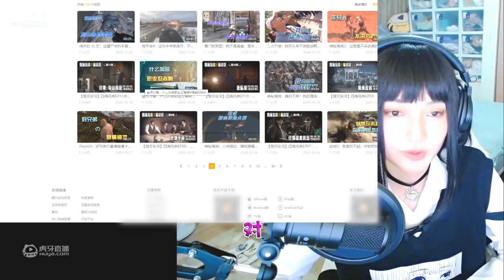这老外，太可怜了